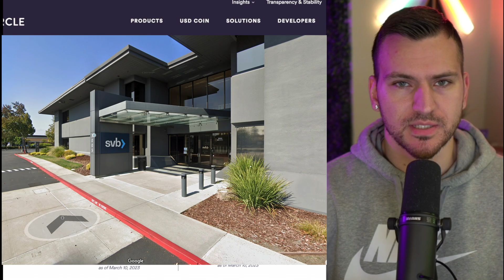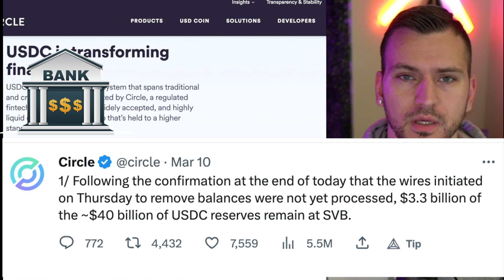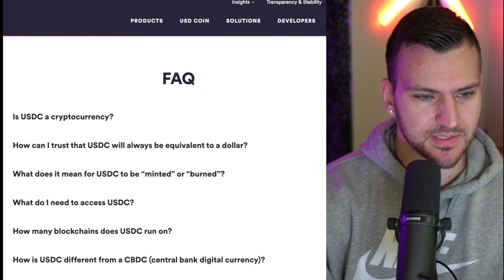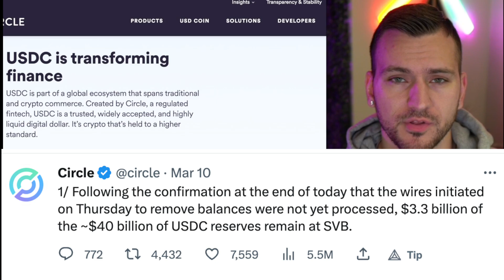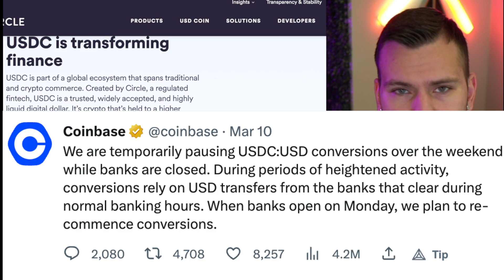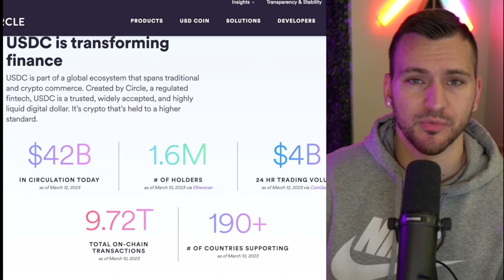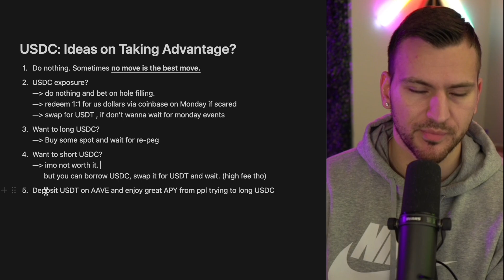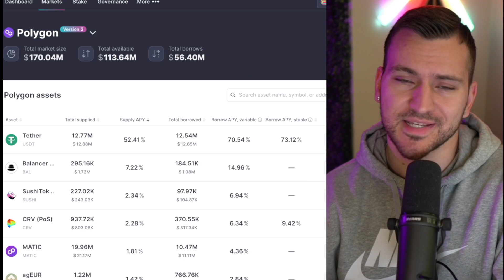USDC Depeg - Should You Worry? | SVB Collapse Explained